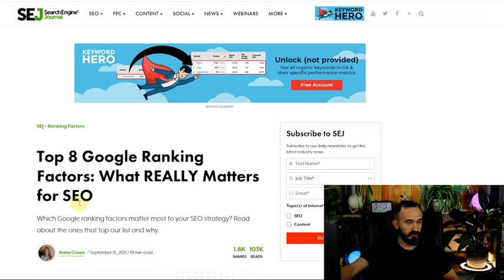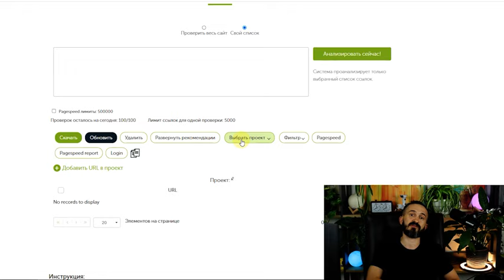Факторы продвижения сайта в Google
SEO Продвижение сайта в google невозможно без знания факторов ранжирования.
Какие же факторы наиболее важны для вашей стратегии SEO? Поведенческие, ссылочные, технические или в контенте?

По словам Джона Мюллера из Google, вы должны сосредоточиться на « крутизне ». Но когда сегодня в сети более 1,8 миллиарда веб-сайтов , как вы создаете крутизну ? А с перенасыщенным количеством статей, как написать что то круче?

Что мы действительно знаем, так это то, что Google продолжает корректировать свои алгоритмы, чтобы наилучшим образом удовлетворять потребности пользователей.

Это означает, что даже новые тенденции в области SEO имеют одни и те же корни и, если проявить немного творчества и подковать свои знания в SEO, вы вполне можете получить хороший результат в выдаче.

Содержание:
0:00 Вступление
0:34 Факторы ранжирования
1:51 Основные показатели качества контента
3:35 Мобильный индекс
4:27 Pages Experience
6:45 Важность https:// протокола
7:24 Ads Experience
7:54 Pages Speed
8:34 Важность правильного заполнения Мета данных
9:19 Что нужно для получения расширенного сниппета
9:55 Качественные ссылки
10:16 Важность локального продвижения
11:29 E-A-T
12:21 Заключение